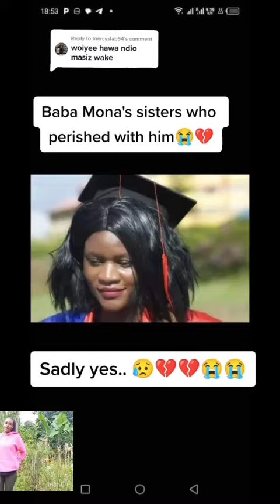SHOCKING SAD NEWS TIKTOKER BABA MONA,HIS TWO SISTERS AND HIS DAUGHTER MONA PERISHED IN ROAD ACCIDENT